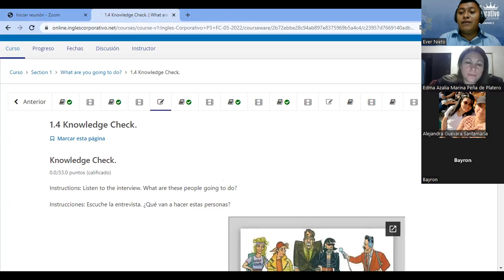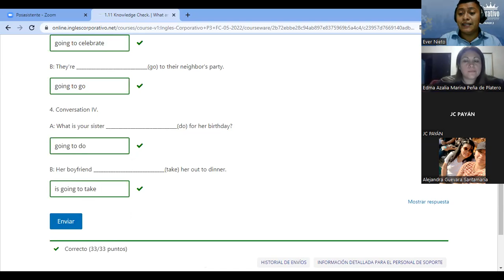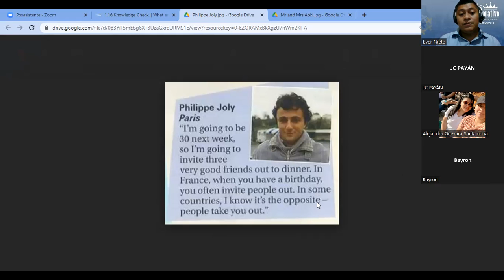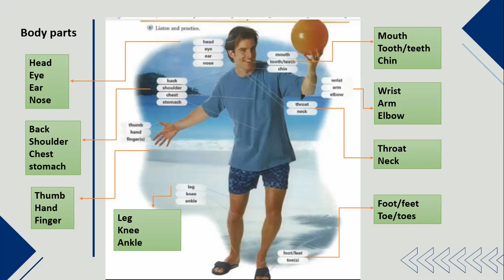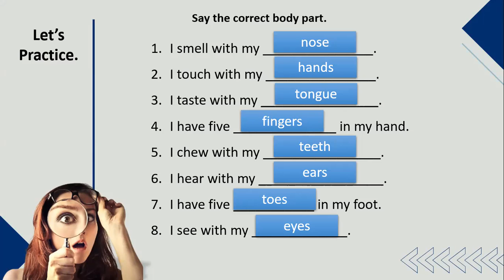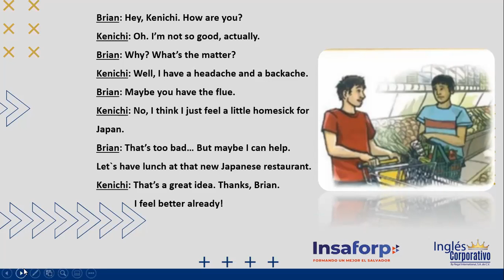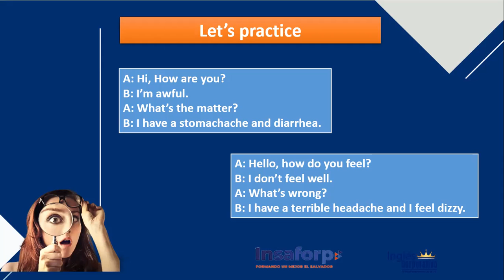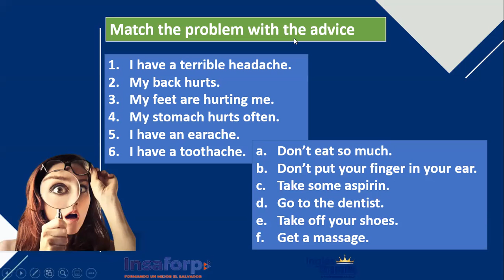Ingles Corporativo-02/06/2022-What's the matter?